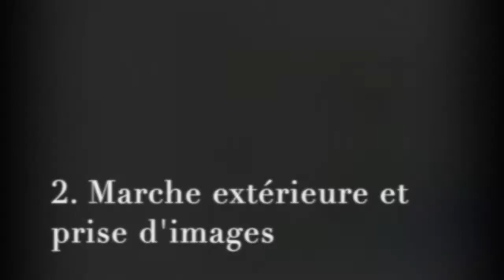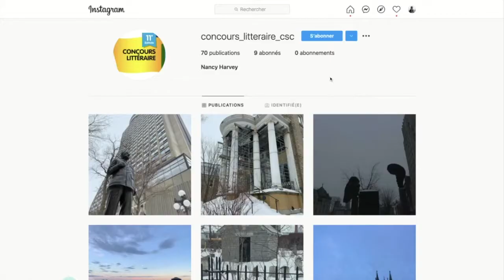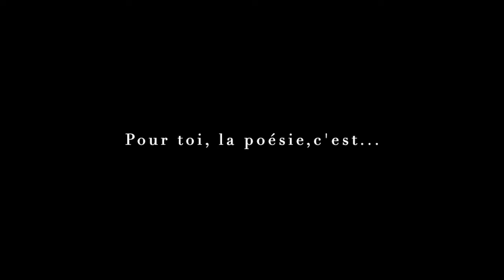JFP - Présentation du concours littéraire et Capture ton patrimoine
Présentation du volet poésie du concours littéraire du Centre de services scolaire de la Capitale (CSSC) et du concours de photographie Capture ton patrimoine.

Avec la participation des élèves de 4e secondaire de la classe de français de Madame Marie-Ève Bibeau. École secondaire Joseph François Perrault.

Hiver 2021.